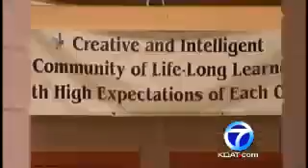Santa Fe School Fake Lockdown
Students were unaware they were participating in a school lockdown drill.